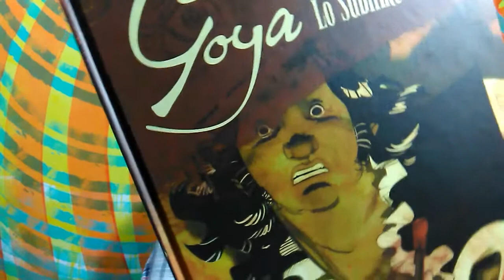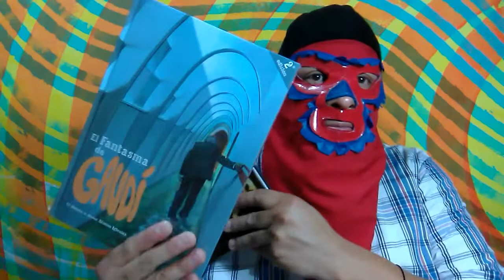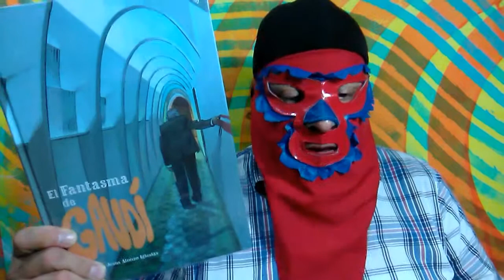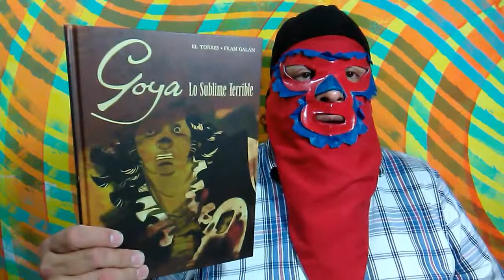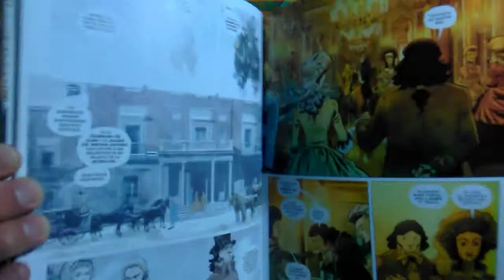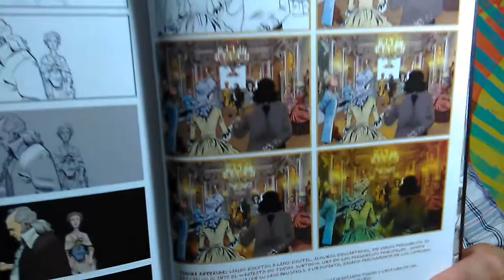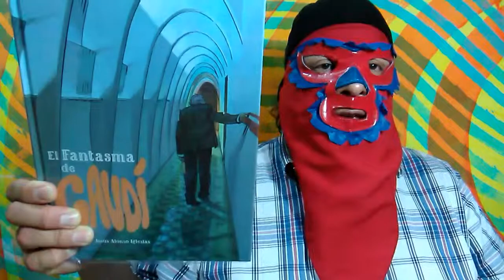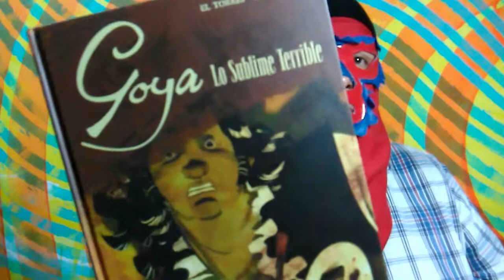Goya lo Sublime Terrible / Fran Galán / El Torres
Esto no es una biografía, tampoco un cómic histórico.  Esto es un relato donde la ignorancia, los rituales paganos y lado obscuro de la humanidad destruyen el alma de un Genio Español. Existe una salida de este mundo Terrorífico?

Esto es Goya Lo Sublime Terrible!!!  Checaloo!!